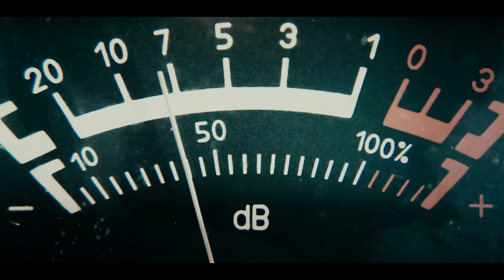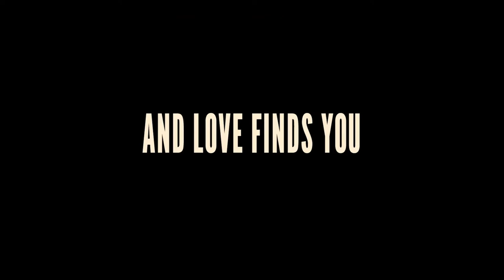The Fabulous Filipino Brothers (2022) | Official Trailer HD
From Nor-Cal to The Philippines, four brothers confront their issues with love, family, and culture, surrounding a highly controversial Filipino wedding. Told in four vignettes with cockfights, adultery, romance, food, and family. Available February 8, 2022.

Directed by Dante Basco

1091 Pictures